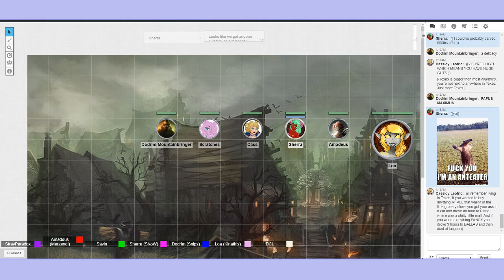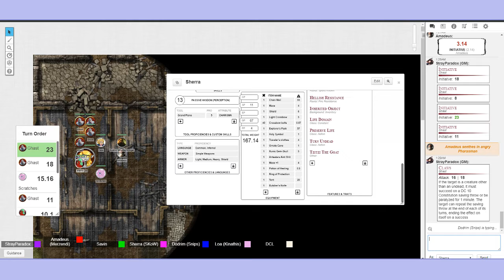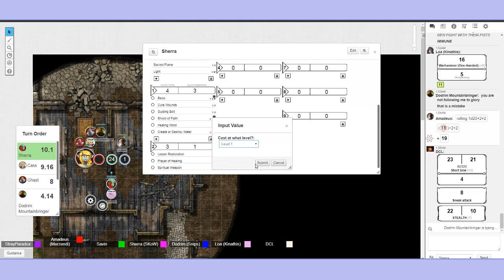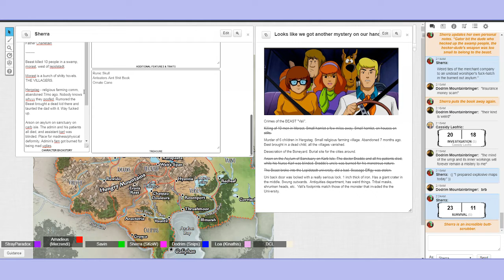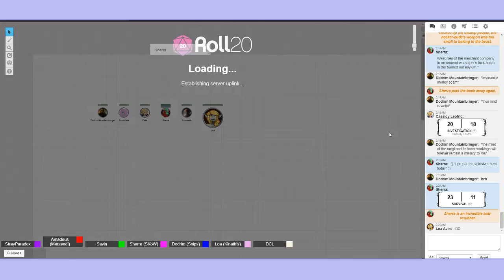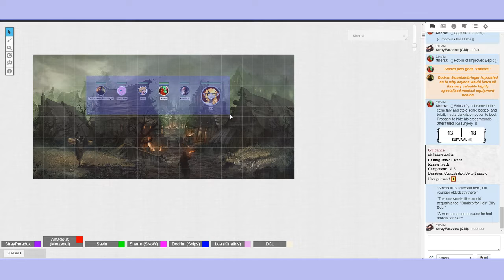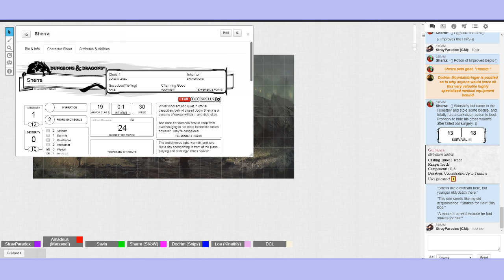Trial of Stray's Breast - Session 3 "Rock Me Amadeus!"